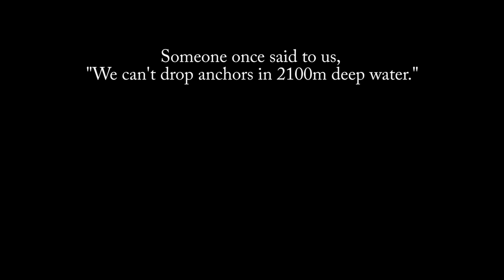Towpedo Smart Anchor Proof of Concept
Personal project I designed and built the mechanical systems with a friend and coworker (Andy Adamez) that handled the software and brought it to life.  Our third musketeer (Pablo Loaiza) supported the field ops.  The concept was to anchor acoustic sensors in water that was too deep for rope or chain linked anchors.  Music used by permission.